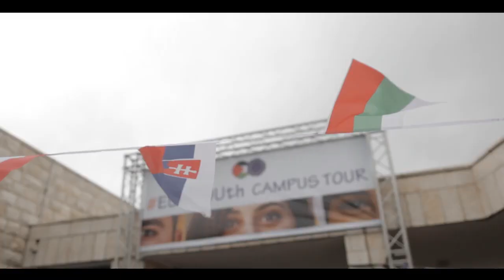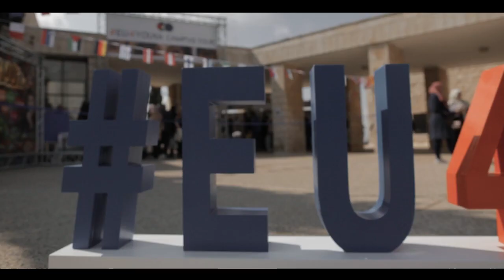Best moments of the EU4YOUth Campus Tour in the Birzeit University | جامعة بيرزيت 21/02/2019